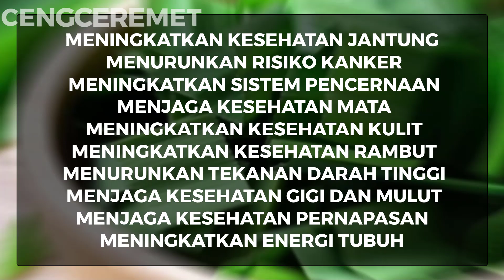10 Manfaat Daun Pandan Yang Menakjubkan Untuk Kesehatan dan Kecantikan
Selamat Datang Di CengCeremet Channels. Untuk Melihat Video yang lain nya anda bisa lihat di sini

10 Manfaat Daun Pandan Yang Menakjubkan Untuk Kesehatan dan Kecantikan manfaatdaunpandan manfaatbuah manfaatsayur sehat # Kesehatan